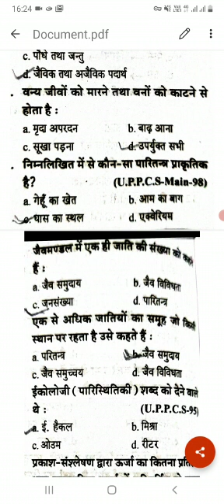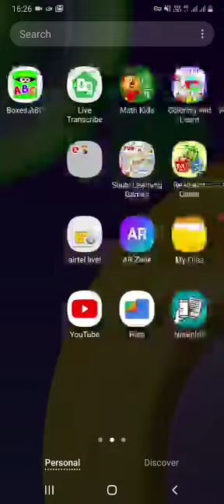Environment and Ecology Practice SET- 3 By - Kiran Ma'am